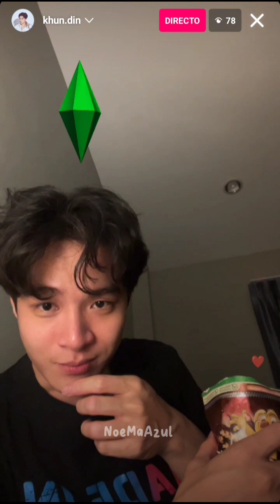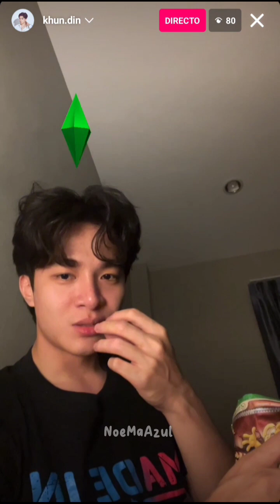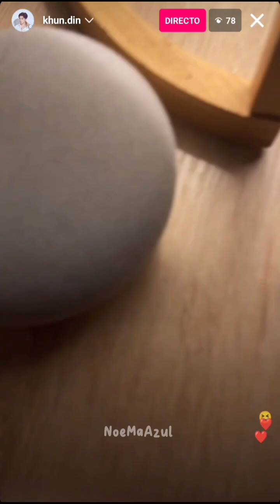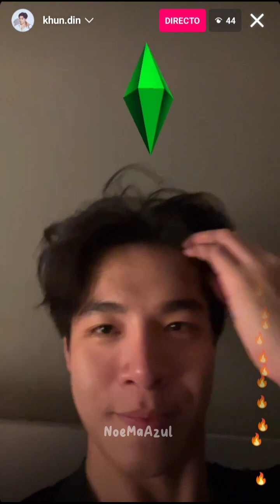IG Live/Directo Earth 26/04/2023 khundin actor in mysecretlovetheseries